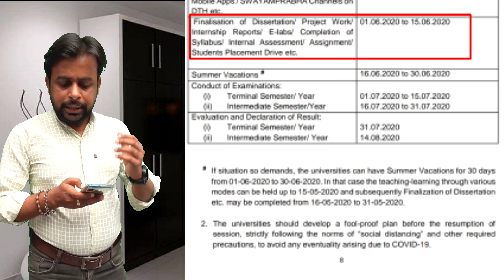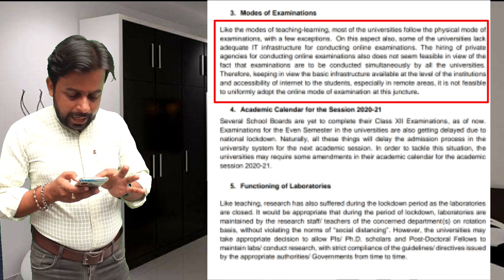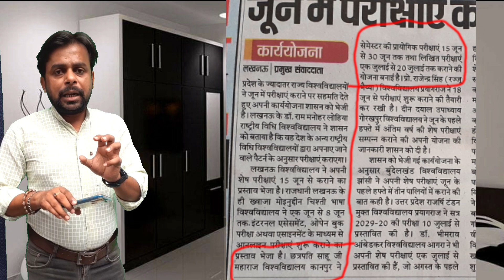All University Exam Date Declare । UGC Issued Information Regarding Univercity Exam। Lucknow & Kanpu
About this video- In this video i will tell you the examination date of all university.
CCC New Syllabus Pradhan Mantri AC Yojana 2020 CCC Most Important Questions in Hindi CCC special part-1 CCC Imporat Fullform & Shortcut Key CCC special part-4 CCC Pass Kare Pheli Baar main Our Social Links- Youtube Facebook

all university exam date 2020
all university exam latest news
all university update
all university exam 2020 news
university exam kab honge
university exam kab hogi
university exam kab hoga
university exam kab se hai
university exam ka kya hoga
university exam kab hoge
university exam kab hai
university exam kab honge 2020
university exam kab lagegi
university exam kab se honge
university exam kab hoga 2020
university exam kadhi honar
university exam kaise honge
university pariksha
university pariksha kab hogi
university pariksha 2020
university pariksha news
university pariksha hogi ya nahin
university pariksha hogi ki nahin
university pariksha kab se hai
university ki pariksha kab hogi
rajasthan university pariksha
university ki pariksha hogi ya nahin
gujarat university pariksha
kanpur university pariksha
agra university pariksha kab hogi
kota university pariksha
practical exam date